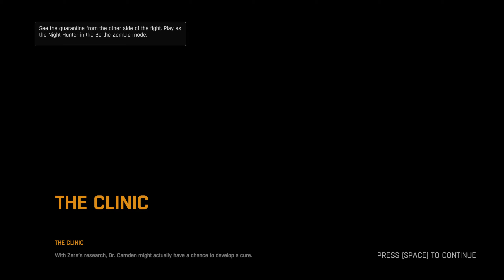🎮 DYING LIGHT Gameplay - Part 28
🎮 PC GAMING SPECS :
✅  Graphics Card GPU : NVIDIA MSI GeForce RTX 3080 Ti GAMING X TRIO 12G
✅  Processor CPU :  AMD Ryzen 9 5950X
✅ CPU Cooler : Corsair iCUE H150i RGB PRO XT
✅  Memory RAM : 32 GB KIT DDR 4 3600 MHz
✅ Motherboard : ASUS TUF X570-PRO WiFi
✅  SSD 1 : WD Black SN850 1 TB
✅  SSD 2 : WD Blue SN550 2 TB
✅  Power Supply: EVGA 850 GQ
✅  Monitor : DELL ALIENWARE AW3420DW

🎮 EQUIPMENT:
✅ Keyboard: RAZER ORNATA V2
✅ Mouse: RAZER NAGA TRINITY
✅ Mouse Pad: RAZER GOLIATHUS CHROMA
✅ Headset: RAZER KRAKEN ULTIMATE

QuiLliXs Cyberpunk 2077 Xbox Series X PS5 PlayStation 5 PC Gameplay Walkthrough Tutorial How to Epic Funny Brutal Fails Wins Moments Compilation No Commentary Cinematic Official Trailer Gameplay Top Most Anticipated Upcoming Open World Games Next Gen RTX Ray Tracing 2021 Part 1 GTA 5 GTA V Warzone Call of Duty Grand Theft Auto V Red Dead Redemption 2 Fortnite Multiplayer 1080p HD 60fps Part Ending Boss Fight Full Game Men of War Mafia Definitive Edition Battlefield V 5 Enlisted Gameplay GTA 4 GTAIV Definitive Edition Ultra Graphic San Andreas GTA SA v2 Little Nightmares Tom Clancy's Ghost Recon: Wildlands Hell Let Loose Stubbs the Zombie in Rebel Without a Pulse Riders Republic Call of duty Vanguard